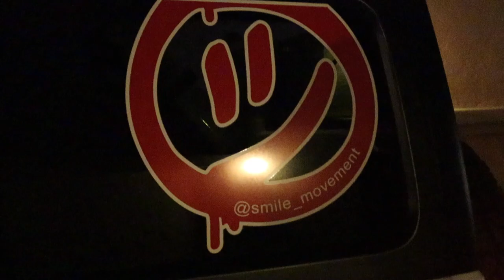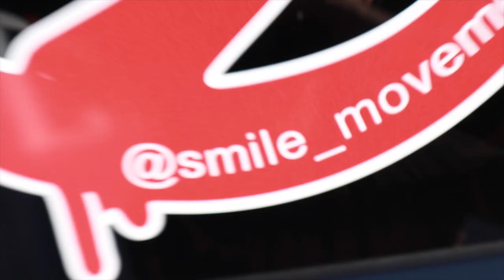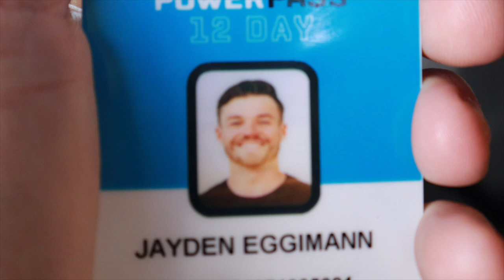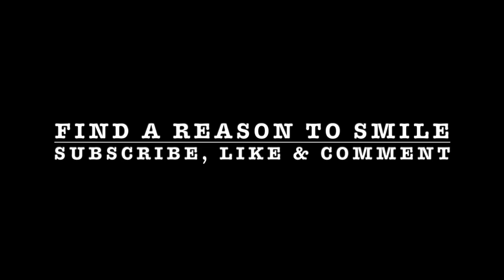I'M DOCUMENTING THIS WHOLE YEAR!!! (Eggy Doc 1)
Here it is, the start to the 2023 year and the start to what is going to be known as THE EGGY DOCUMENTS. I hope to uncover more with what these are all about and watch for random drops through the first couple weeks!!! Scheduling and working a plan with uploads and travels to come is going to be the fun In it!
Lastly, IN THE COMMENTS, let me know where you're coming from and say what's up! Love y'all and hope you enjoy the first episode!

- Dive into my coma story which bring you to THE SMILE MOVEMENT story!!!